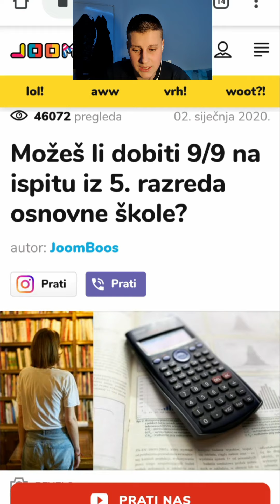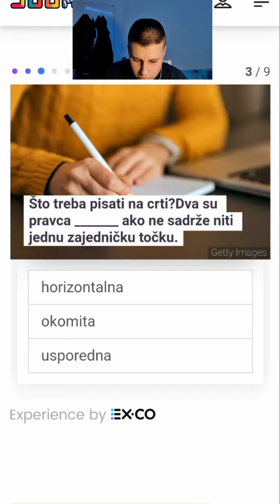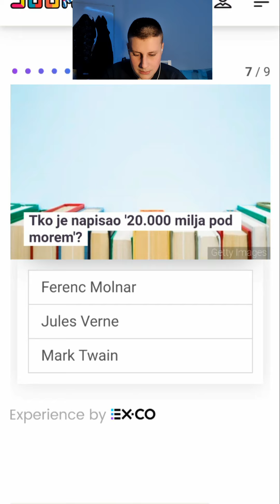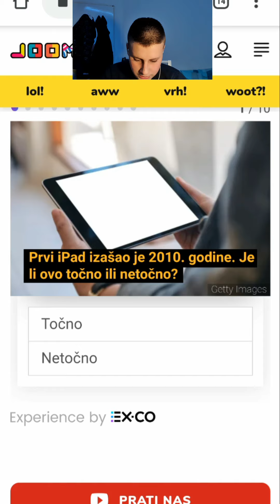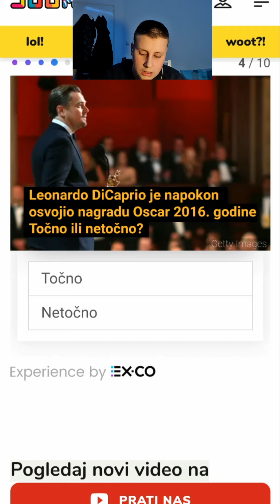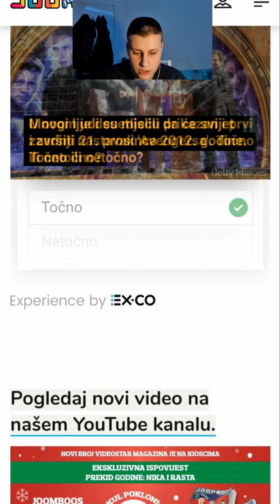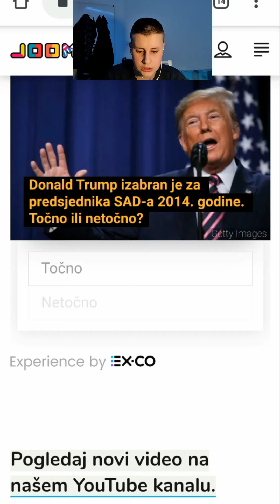Rešavam test iz 5 razreda.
baka prase
baka sepra
joca tf
giza tf
ben fillips
POSJETITE KANAL OD MOG PRIJATELJA
ULTRA MARIO
ULTRA PRKIĆ